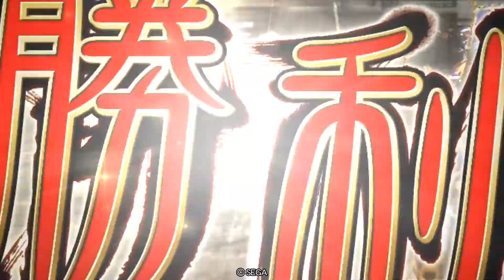【三国志大戦3.5.1A】999で前出し【VS十三陣群騎馬単ケニア】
呂布が苦手なので天下無双に何を合わせるか…とりあえず公孫度の槍を伸ばしてみました。あとは胡奮で回復させれば無双の効果時間中は何とか凌げますね。